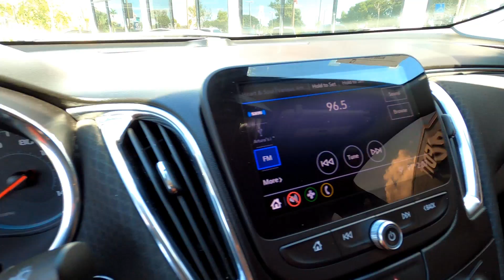2019 Chevy Malibu 107360